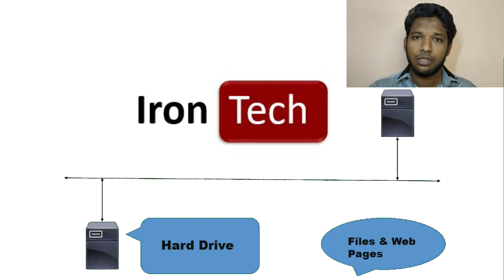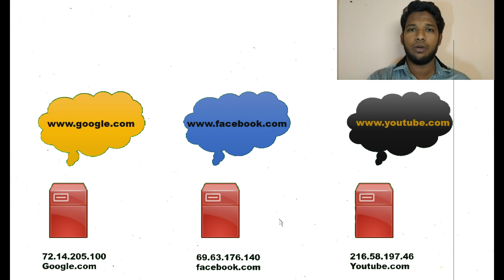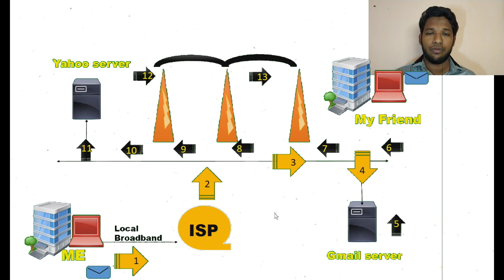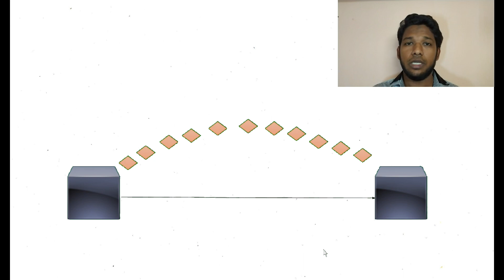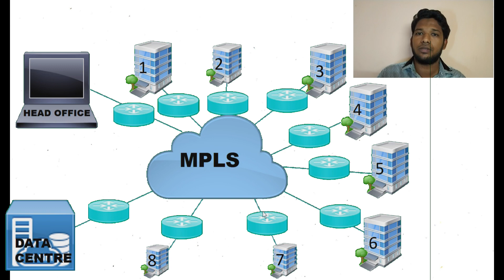What is ISP & MPLS ஐ எஸ் பி மற்றூம் எம் பி எல் எஸ் என்றால் என்ன in Tamil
In this video explained little bit about the ISP and MPLS
 ISP that means  : Internet Service Provider and
MPLS that means : Multi Protocol Label Switching
I just elaborate the Two topics and not enough for the time Explain each and everything but i justified few things about the Two topics
Description of this two topics :
1. What is ISP & MPLS ஐ எஸ் பி மற்றூம் எம் பி எல் எஸ் என்றால் என்ன
2.How the internet will work
3.what is the workflow of the ISP & MPLS  : ஐ எஸ் பி மற்றூம் எம் பி எல் எஸ்
4.What are the major roles was there in  ISP & MPLS  : ஐ எஸ் பி மற்றூம் எம் பி எல் எஸ்
5.given the way of diagram about the  ISP & MPLS  : ஐ எஸ் பி மற்றூம் எம் பி எல் எஸ்

 - - - - - - - - - - - - - - -Iron Tech- - - - - - - - - - - - - - -
Channel Head : Mohamed Athikgur Rahuman M